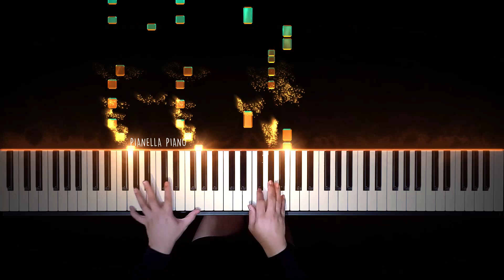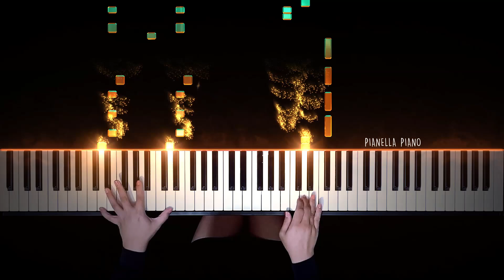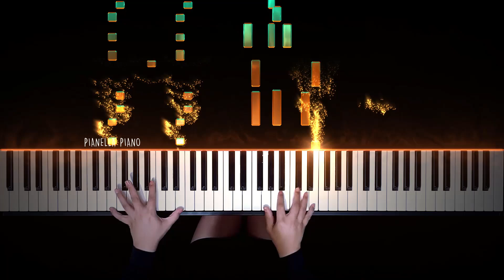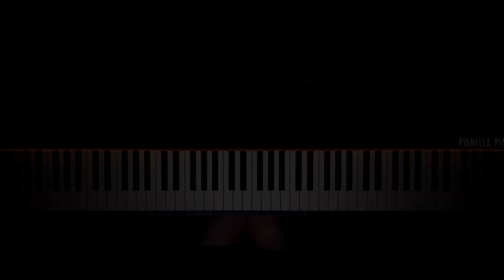PSY - That That (prod. & feat. SUGA of BTS) | Piano Cover by Pianella Piano (Piano Beat)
Piano arrangement & Drum backing track arranged by Pianella Piano